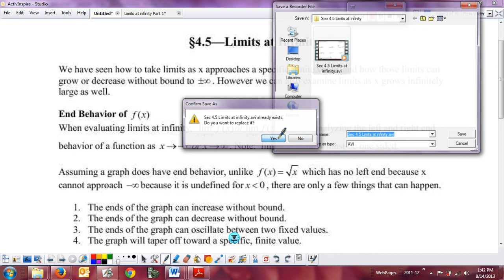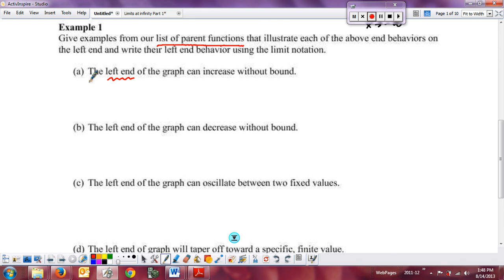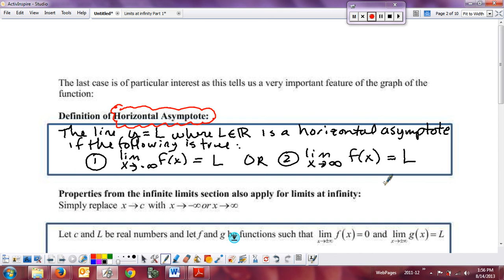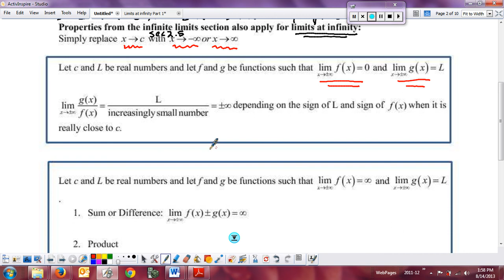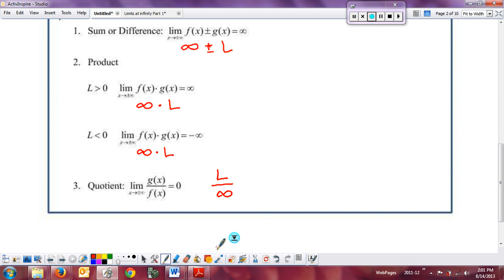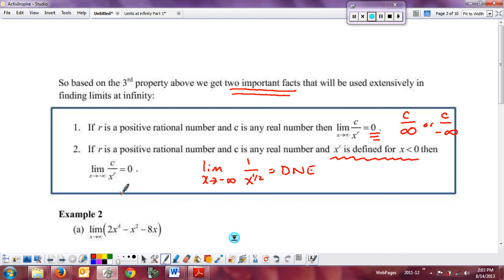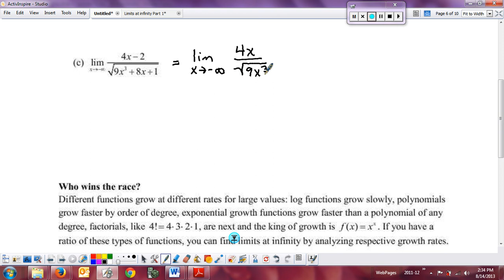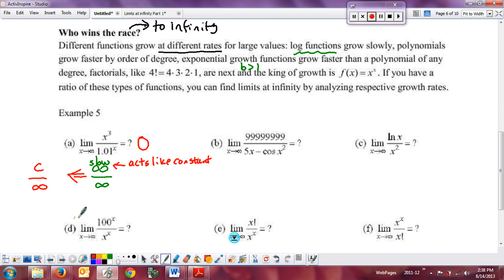Sec 4 5 Limits at infinity Part 1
Limits at infinity are discussed with emphasis placed on the end behavior of a function. Properties and techniques for evaluating limits at infinity are introduced.